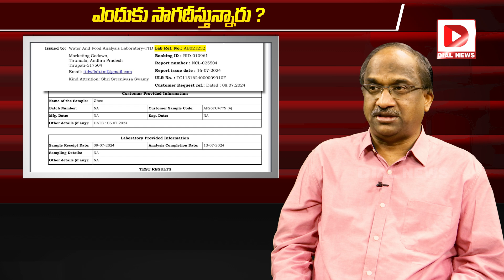రిపోర్ట్ వచ్చి 2 నెలలు ఐతే..అరెస్టులు ఎందుకు చెయ్యలేదు ? || Professor K Nageshwar || Laddu Issue